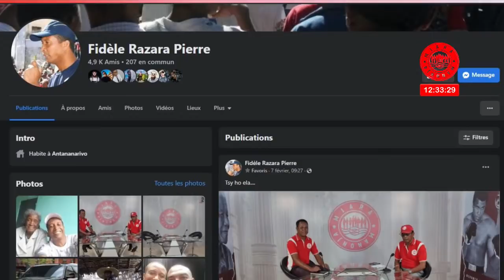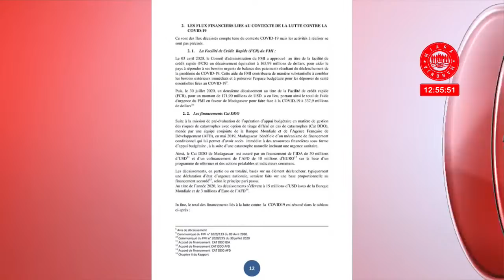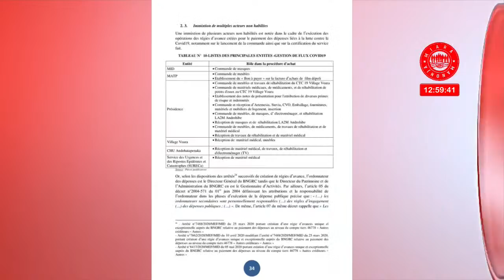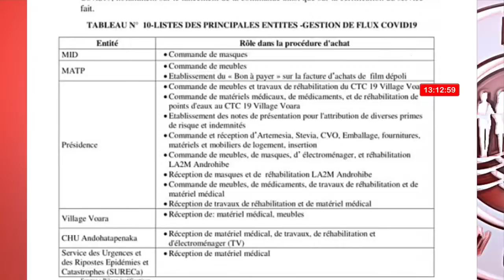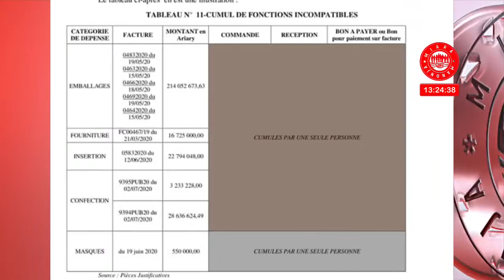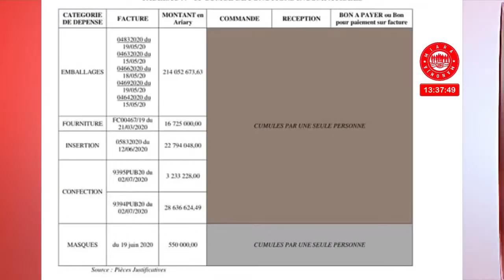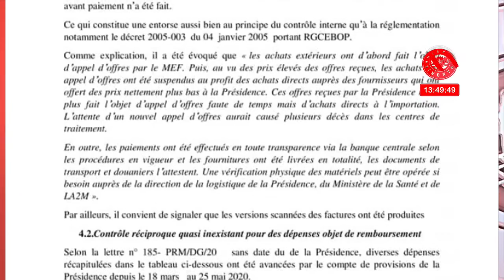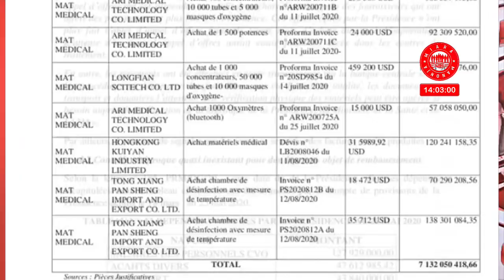MIARA-MANONJA 25 FEBROARY 2022